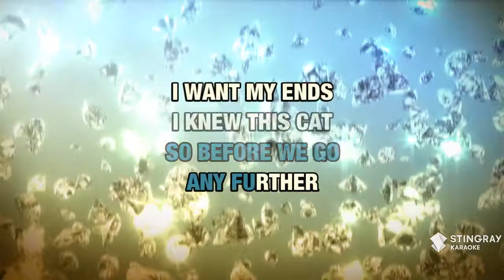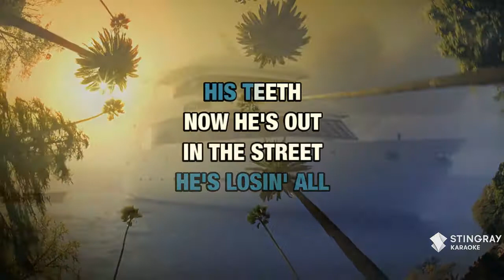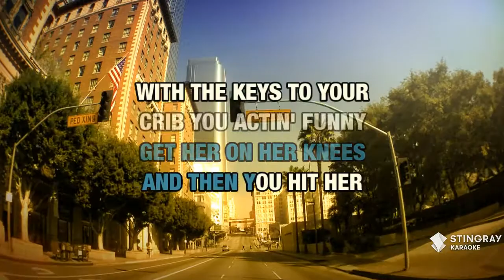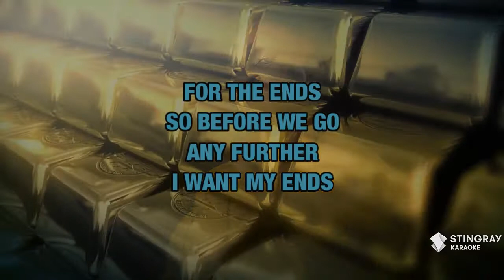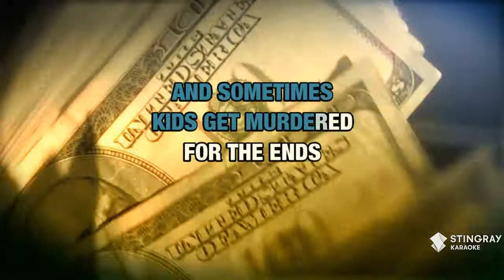Ends : Everlast | Karaoke with Lyrics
Sing Ends : Everlast wherever you go with the Stingray Karaoke mobile app.

Or build your own personal karaoke library by downloading an MP4 of Ends : Everlast from the Karaoke Store